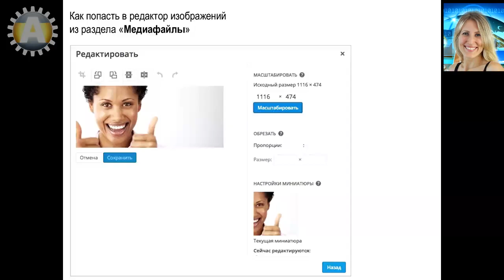Урок 22-11. Медиафайлы WordPress. Доступ в редактор изображений из новой Библиотеки файлов.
Урок 22-11. Медиафайлы WordPress. Доступ в редактор изображений из новой Библиотеки файлов "Медиафайлы".